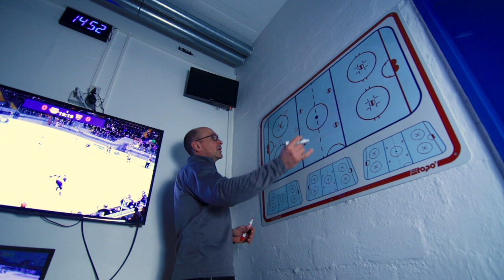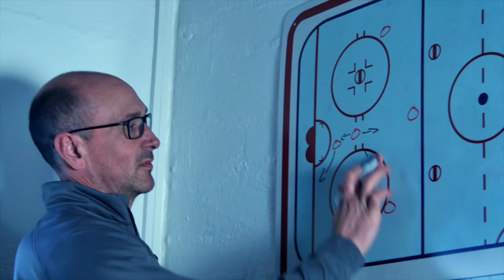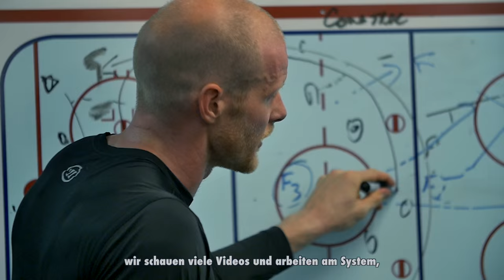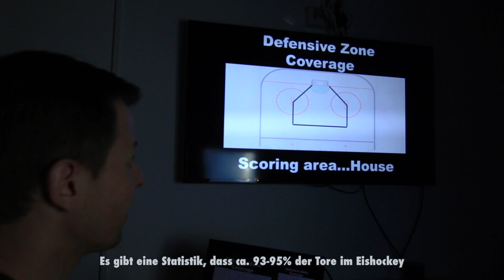Behind the Skates l Videoanalyse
Behind the Skates l Taktik-Special: wir haben unseren beiden Co-Trainern Matt McIlvane und Derek Mayer über die Schultern geblickt und spannende Eindrücke über die Videoanalyse und Spielzüge bekommen. Zudem die Experten-Analyse von Tobi Wörles Traumtor.